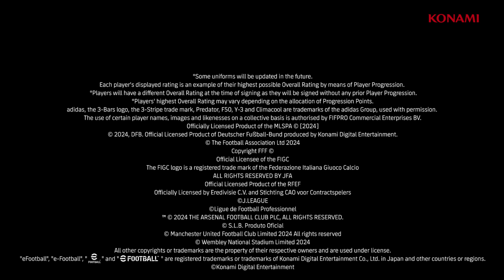EFOOTBALL 25 Is HERE😳🔥 | Better Than Pes21 💀 | Efootball 2025 Mobile Update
Efootball 25
Efootball 2025
Efootball Update
All New Features in efootball 2025